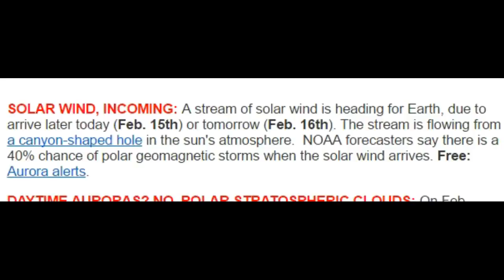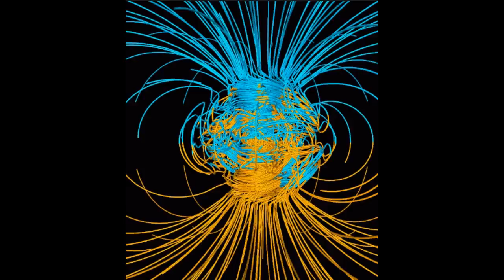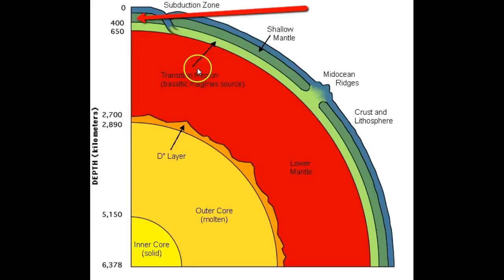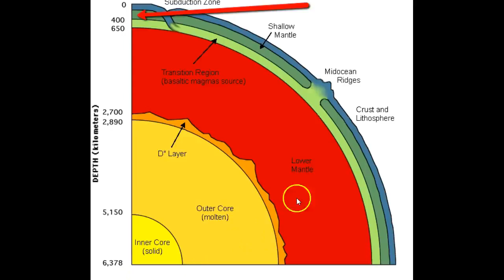News !! Massive Heat Under Yellowstone NOT MAGMA!!!